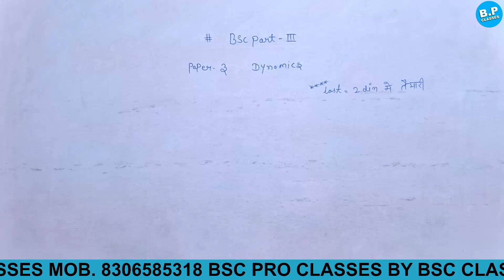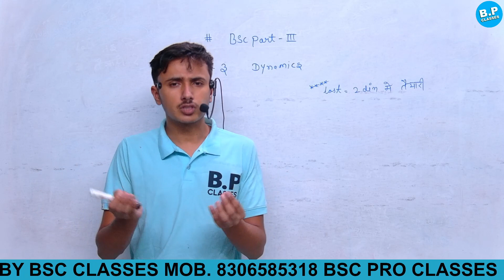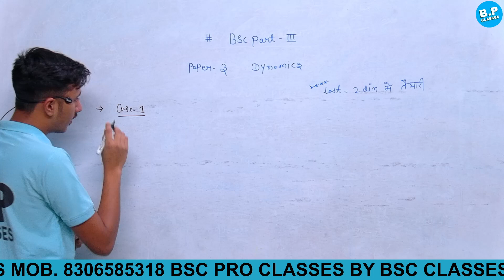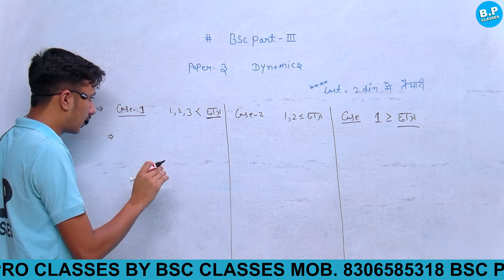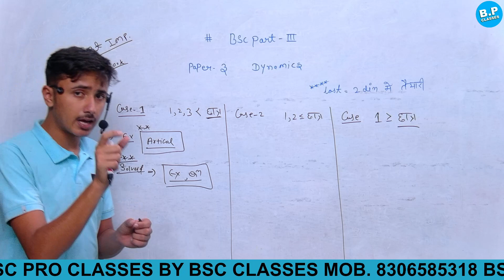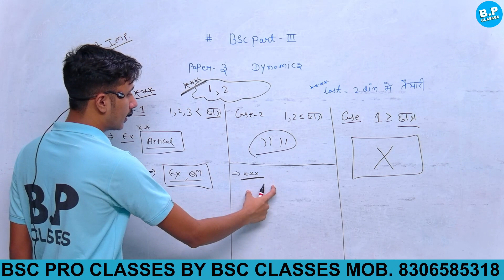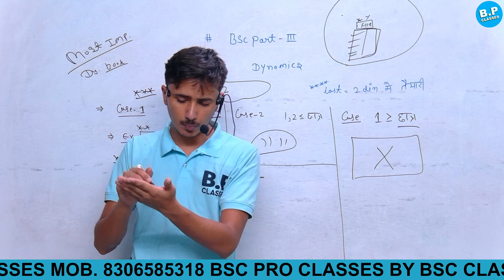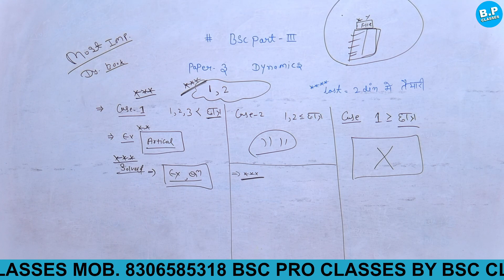Last 1 दिन // Dynamics की तैयारी // कैसे करें 🔥🔥